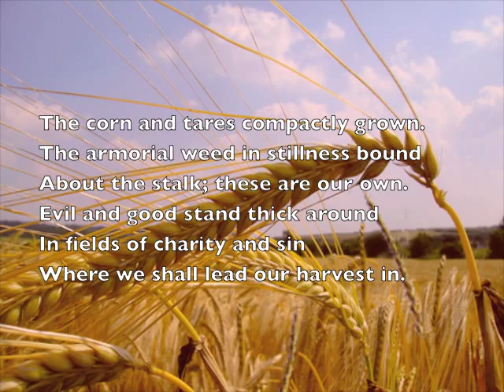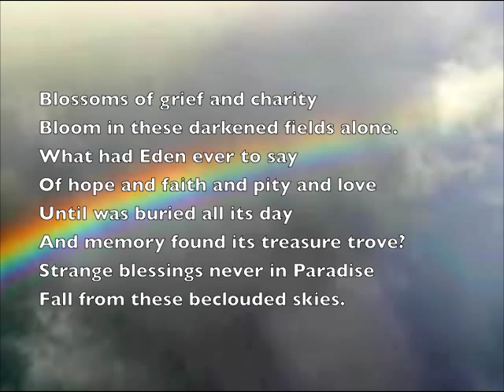Edwin Muir: One Foot in Eden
A reading of "One Foot in Eden" by the Orcadian poet Edwin Muir (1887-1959).